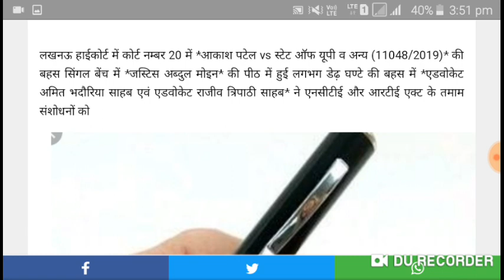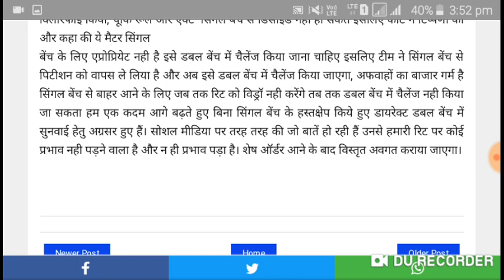Lucknow high court update shikshak bharti news 69000 shikshk bharti newd today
हाई कोर्ट की आज की तारीख में क्या हुआ, highcort update ,69000 shikshak bharti latest news
हाई कोर्ट की आज की तारीख में क्या हुआ, मुख्यमंत्री ने क्या दिया बयान69000 paper leak,69000 shikshak bharti latest news,shikshak bharti latest news,69000 shikshak bharti
69000 paper leak
69000 shikshak bharti update,
69000 shikshak bharti update news,
69000 shikshak bharti update today,
69000 shikshak bharti court update,
69000 teacher bharti latest news,
69000 shikshak bharti cut off,
Highcourt update,
Shikshak bharti news,
Teacher bharti paper,
Up assistant teacher latest news,
69000 shikshak bharti update,
69000 shikshak bharti update news,
69000 shikshak bharti update today,
69000 shikshak bharti court update,
69000 teacher bharti latest news,
69000 shikshak bharti cut off,
Highcourt update,
Shikshak bharti news,
Teacher bharti paper,
69000 शिक्षक भर्ती लेटेस्ट न्यूज़,
Super tet paper leak,
Sangam Kumar
69000 शिक्षक भर्ती लेटेस्ट न्यूज़,
Sangam Kumar
Assitant teacher paper cancel,
Shiksha mitra news today in hindi,
Up assitant teacher result,
Teacher bharti news update,
Up assistant teacher result
69000 answer key
69000 shikshak bharti
69000 shikshak bharti latest news today
69000 शिक्षक भर्ती लेटेस्ट न्यूज़
UPTET 2018
Paper leak
सहायक अध्यापक परीक्षा 2019
Answer Key
Highcourt Update
SUPER TET 2019
Sangam Kumar